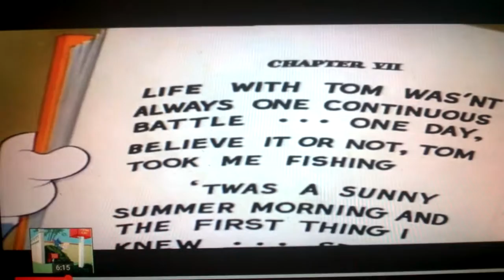Tom and Jerry 2015 Animation for kid 4